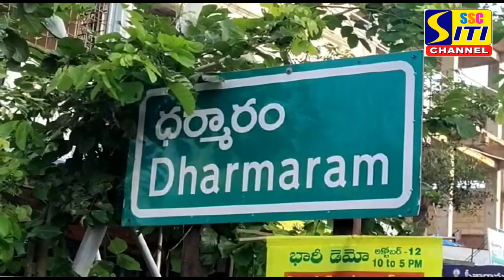దేశానికి రోల్ మోడల్ గా తెలంగాణ రాష్ట్రం.రాష్ట్ర సంక్షేమ శాఖ మంత్రి కొప్పుల ఈశ్వర్.